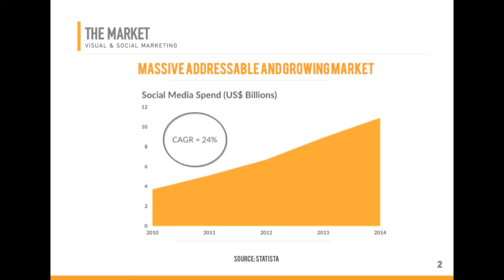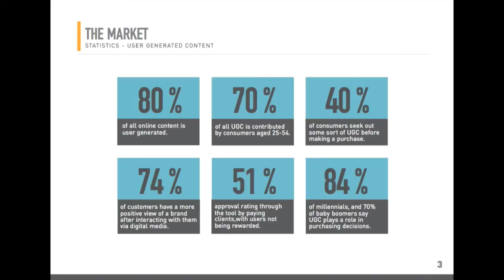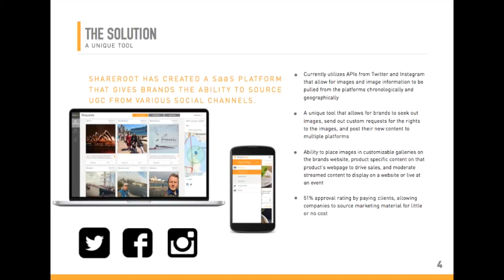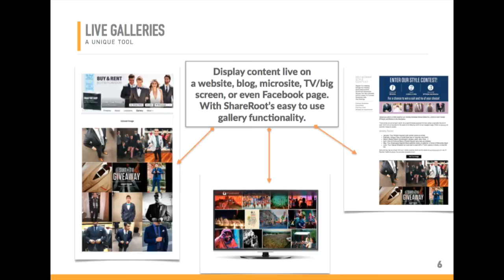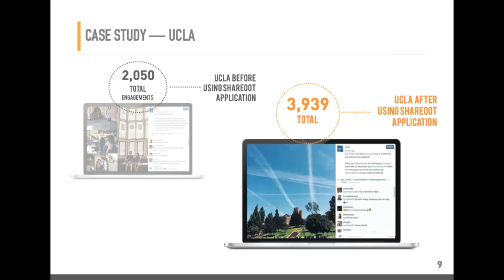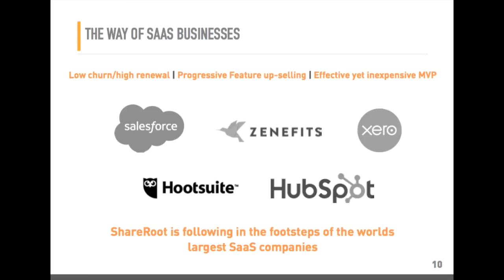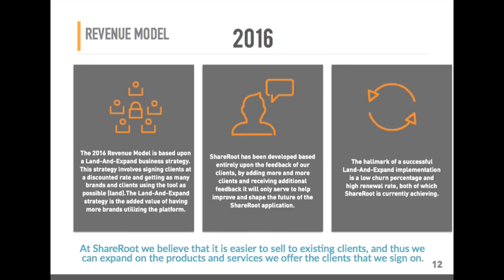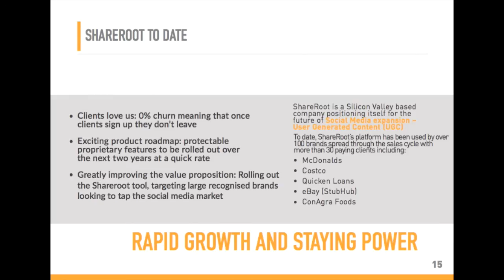ShareRoot CEO Noah Abelson Investor Deck Walk Through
ShareRoot CEO and CoFounder Noah Abelson walking through the ShareRoot investor deck